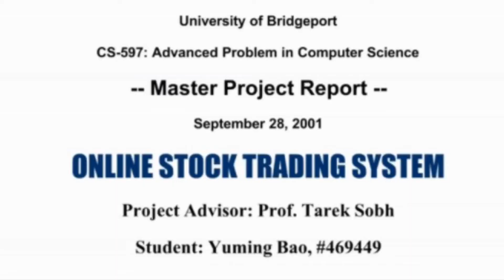美国人鲍毓明的神奇经历! 只有坏人才回国?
美国人鲍毓明的神奇经历!
只有坏人才回国?